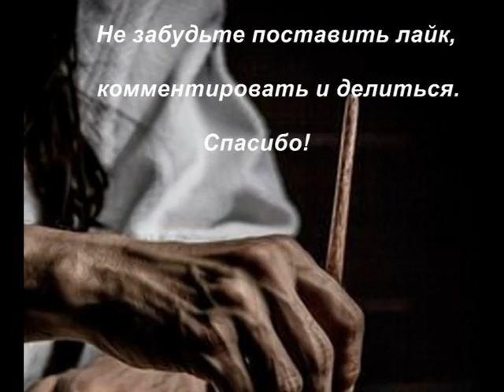Одинокая женщина.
Single woman. @Gennady107